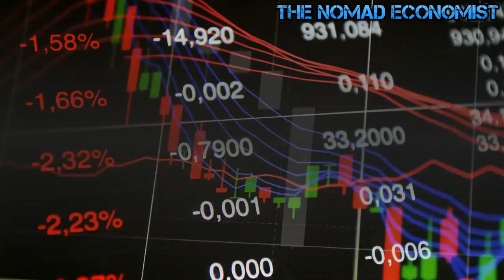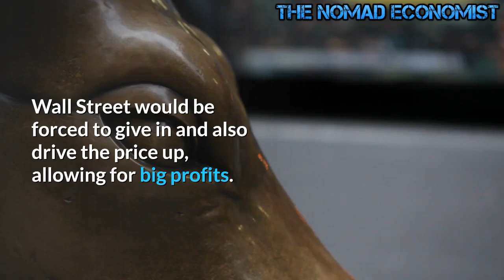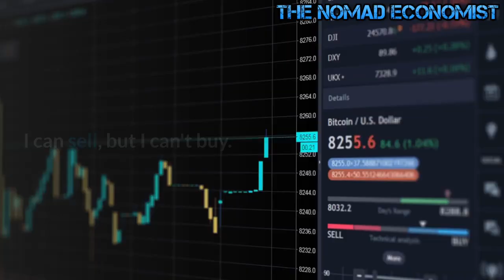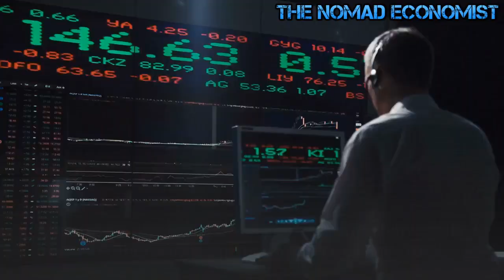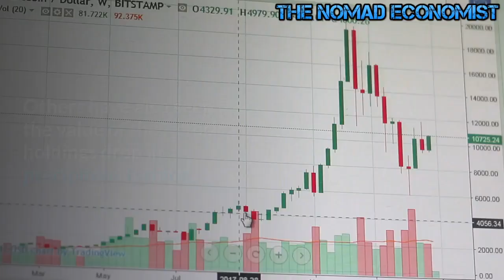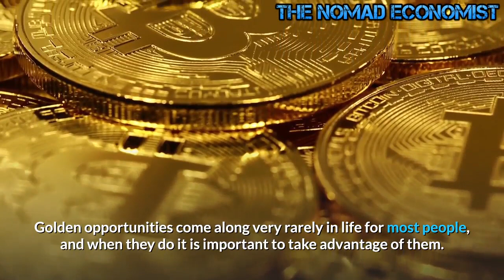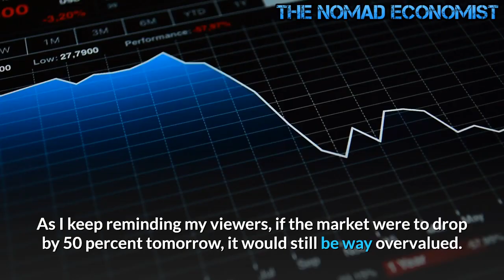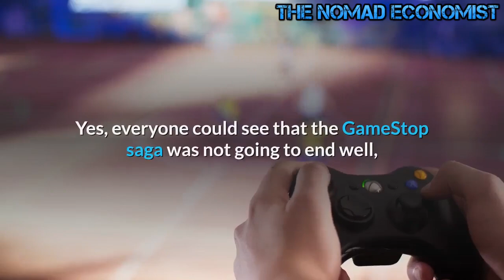Gamestop Shares Collapse is the Just Beginning , The Whole Market will Eventually Crash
GameStop stock tumbled as much as 80% from highs as Traders take profits .
GameStop shares fall by 60% on Tuesday, as the price hit $90, after they tumbled as much as 34% on Monday .The struggling  video game store chain has been the focal point of a battle by small traders, using forums such as Reddit, to punish Wall Street hedge funds that have bet on certain stocks falling in value. GameStop shares hit a high of $482 last Thursday but slumped to $80 shortly after the market opened. They recovered to $117 by mid-session, but closed down 60% at $90.
This all comes as a lackluster climax to the GameStop stock saga which made headlines last week. Thanks to Reddit, the stock for the failing business soared after being artificially inflated in an effort to screw over Wall Street. After seeing that GameStop was one of the most shorted stocks on the market, Reddit realized they could make big gains by driving up the price. Wall Street would be forced to give in and also drive the price up, allowing for big profits. The scheme was recognized by the likes of Elon Musk, which caused the stock to grow even higher.

All good things must end.
Short-sellers got greedy. Not content to just bet against GameStop, they wanted to grind its stock down by shorting more stock than was available through the company's float, or the amount of shares available to trade on the market.